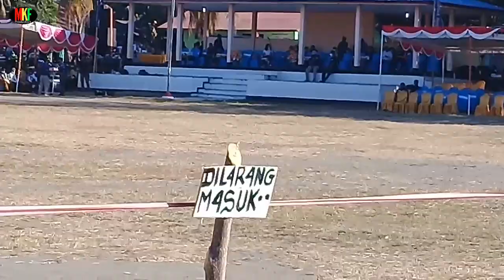TNI AU Aksi Terjun Payung || Event PELANGI NUSANTARA jelang HUT KEMERDEKAAN RI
Terjun payung oleh para TNI Angkatan Udara ini di lakasanakan di Lapangan Sepakbola Nangaroro Kab.Nagekeo Kec.Nangaroro dalam rangka Event Pelangi Nusantara Menyongsong Hari Ulang Tahun KEMERDEKAN NEGARA REPUBLIK INDONESIA TERCINTA...moment bahagia ini di abadikan untuk memberi semangat Nasionalisme kita sebagai warga negara RI dalam mengenang JASA para PAHLAWAN dan nenek moyang kita yg telah memperjuangkan kemerdekaan RI tercinta kita ini..ok selamat menonton dan salam sukses selalu...